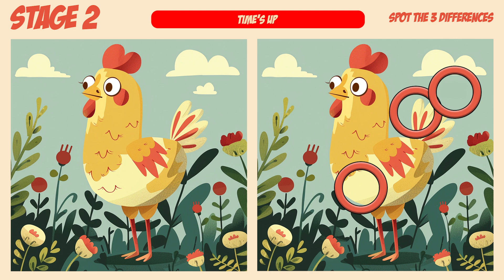[Spot The Difference] Let's find the answer with cute animals! ✨